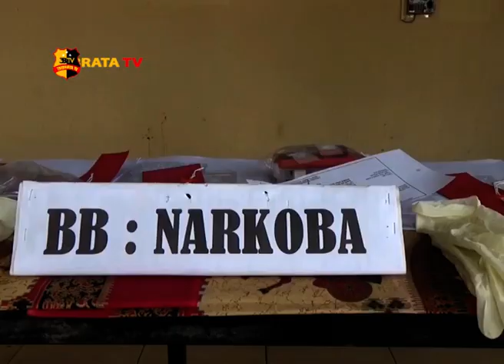POLRES TEBING TINGGI RINGKUS 13 TERSANGKA NARKOBA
SATUAN RESERSE NARKOBA POLRES TEBING TINGGI MENANGKAP PENGEDAR DAN PENGGUNA NARKOBA.

DARI PENANGKAPAN TERSEBUT POLISI MENYITA SABU SEBERAT SEMBILAN KOMA ENAM GRAM GANJA ENAM PULUH DUA KOMA TIGA PULUH DELAPAN GRAM DAN EMPAT BUTIR PIL EKSTASI SEBERAT SATU KOMA ENAM PULUH ENAM GRAM.